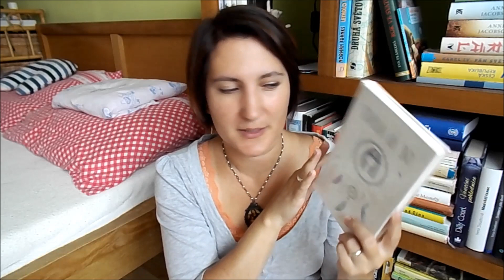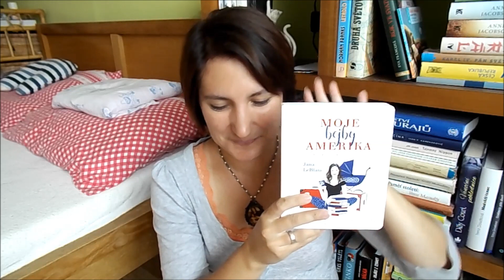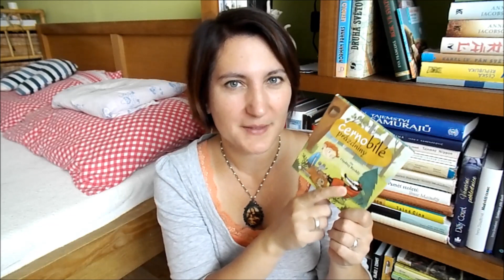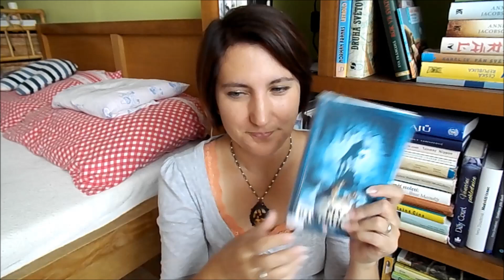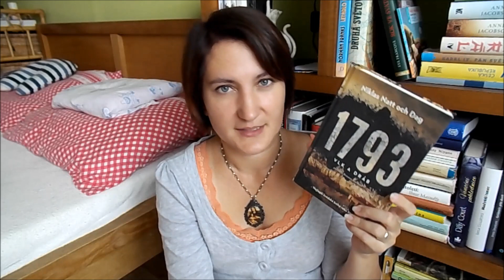Přečteno srpen 2019